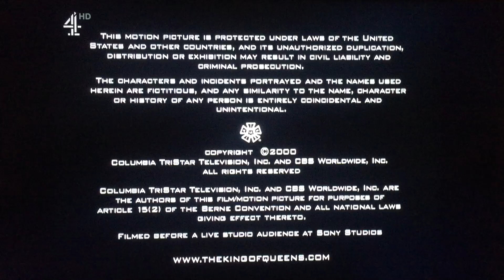Hanley Productions/CBS Productions/Columbia TraiStar Television/CBS Broadcast International (2000)